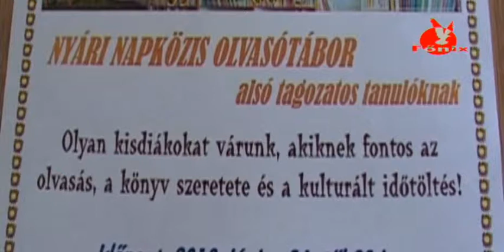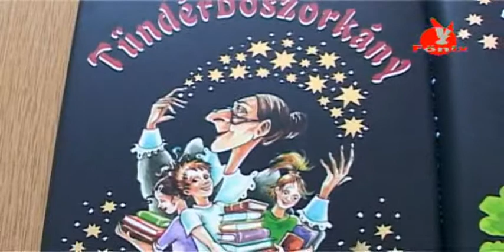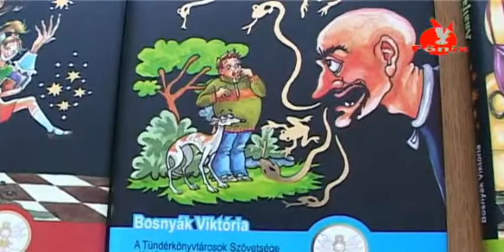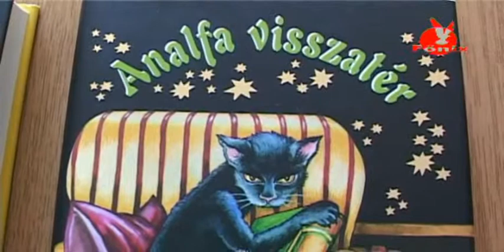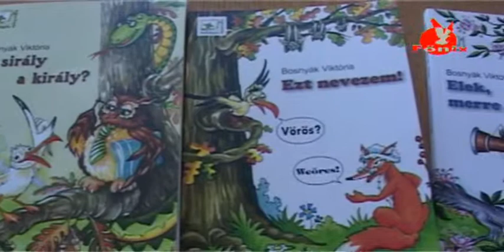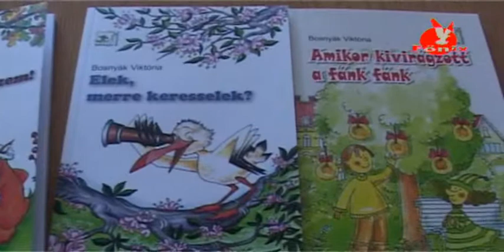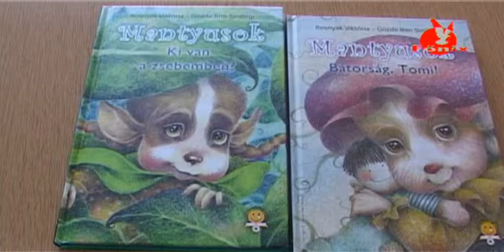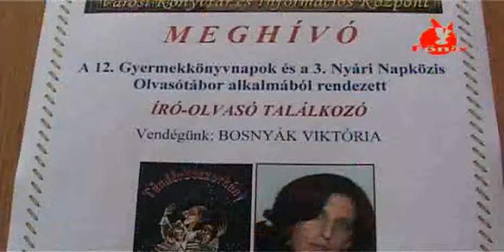Program és könyvajánló a könyvtárból